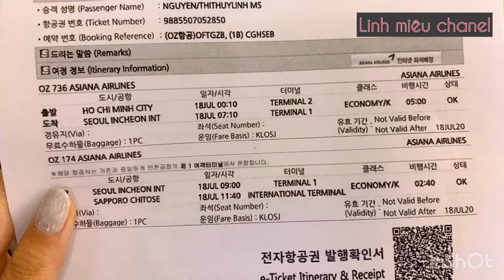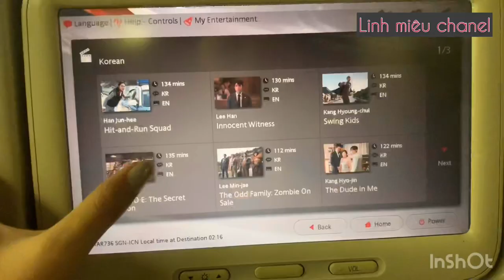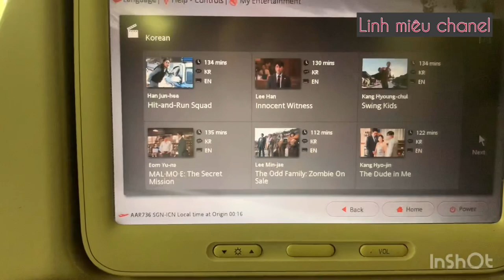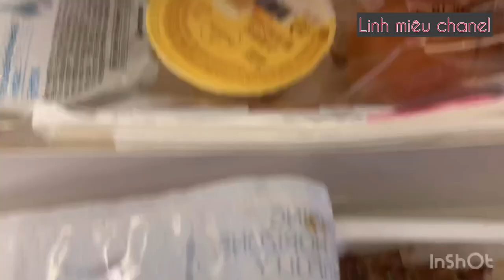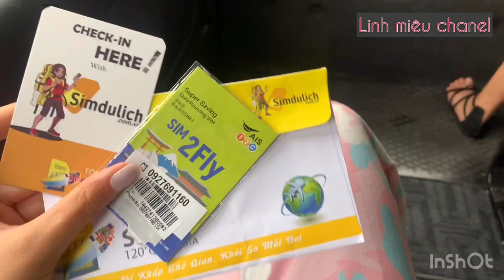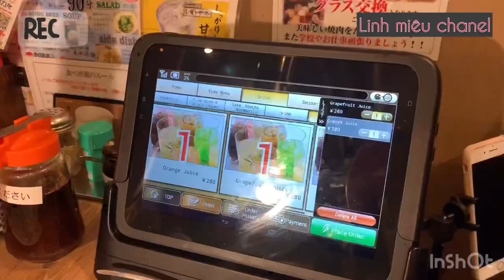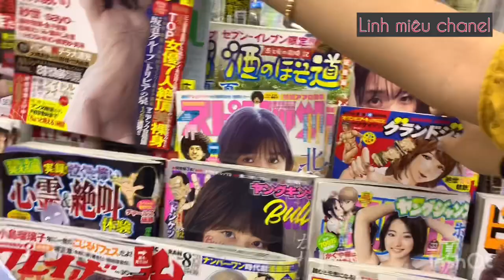Linh Miêu Chanel - Chuyến đi Nhật đầu tiên đáng nhớ ☀️ | Part 1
Japan trip with my friends ❤️